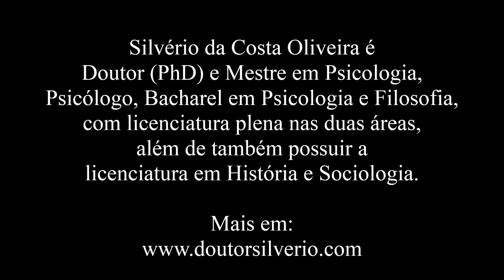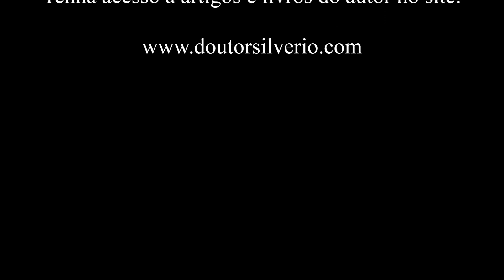Deleuze e Guattari (5) * Diferença e repetição, a chave para compreender a filosofia destes autores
Bem-vindos à nossa vídeo-aula sobre o conceito de diferença e repetição na filosofia de Deleuze e Guattari. Nesta jornada intelectual, mergulharemos profundamente nesses conceitos complexos e essenciais, explorando suas nuances e implicações para a compreensão da realidade e da existência.
Introdução aos Filósofos
Gilles Deleuze e Félix Guattari são conhecidos por sua abordagem inovadora e provocativa à filosofia, especialmente em suas obras conjuntas, como "Diferença e Repetição" e "Mil Platôs". Suas ideias desafiam as noções convencionais de identidade, tempo e realidade, oferecendo uma nova maneira de pensar o mundo.
O Conceito de Diferença
Para Deleuze e Guattari, a diferença é um conceito fundamental que permeia todas as coisas. Em vez de entender a diferença como uma mera oposição entre entidades, eles a veem como uma força produtiva que gera multiplicidade e variedade. A diferença é o que torna o mundo complexo e dinâmico, possibilitando novas formas de ser e de pensar.
A Repetição como Processo Criativo
Ao lado da diferença, a repetição desempenha um papel crucial na filosofia deleuziana. Mas, ao contrário da repetição monótona e estagnada, Deleuze e Guattari a entendem como um processo criativo e transformador. A repetição não é a simples reprodução do mesmo, mas sim a geração de variações e diferenças dentro de um padrão.
Implicações Filosóficas e Existenciais
Ao explorar a interação entre diferença e repetição, Deleuze e Guattari oferecem insights profundos sobre a natureza da identidade, do tempo e da experiência humana. Eles questionam as noções de identidade fixa e linear, sugerindo que somos sempre múltiplos e em devir. Isso tem implicações não apenas para a filosofia, mas também para a psicologia, a arte e a política.
Relação com Outros Conceitos
O conceito de diferença e repetição está intimamente relacionado a outras ideias desenvolvidas por Deleuze e Guattari, como o conceito de rizoma. Esses conceitos compartilham uma visão comum de uma realidade fluida e em constante transformação, onde as fronteiras são permeáveis e as identidades são fluidas.
Conclusão
Em conclusão, a análise do conceito de diferença e repetição em Deleuze e Guattari nos convida a repensar nossas concepções de identidade, tempo e realidade. Buscou-se explorar em detalhes a profundidade e a complexidade desses conceitos, oferecendo uma visão abrangente e aprofundada da filosofia deleuziana.

"Gilles Deleuze".
"Félix Guattari".

**Artigo
Blog “Ser Escritor”: